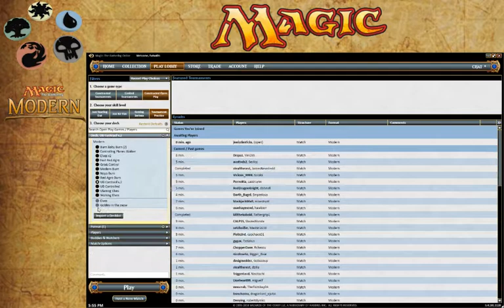Magic: The Gathering Online - B/U Control New Brew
Trying out a new brew of my B/U Control Deck. It performs pretty well. Still tweaking though